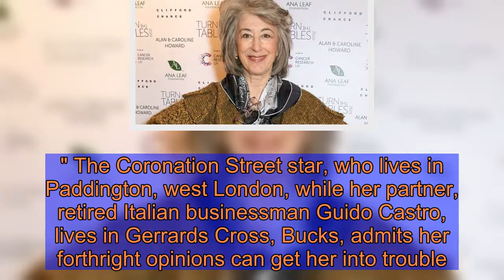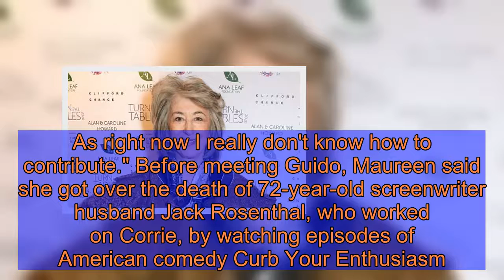Marriage is only about a new dress says Maureen Lipman